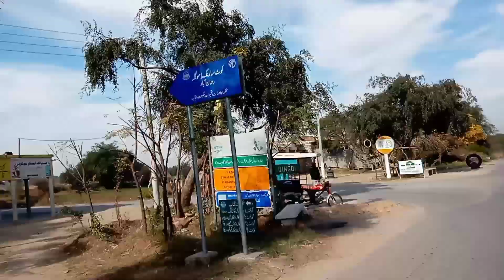My vlogs in kotsarang panjabe Nice vlogs videos kotsarang || کوٹ سارنگ Tvچینل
My New vlogs in kotsarang panjabe loog Nice vlogs videos
کوٹ سارنگ کی بہت ہی پیاری ویڈیو آپ
 کوٹ سارنگ Tvچینل پر ہی دیکھ سکتے ہیں
kotsarang
kotsarang vlogs videos in Pakistan panjabe

Now video is kotsarang vlogs Man City
Best vlogging videos

Jungeale Suar ka shikar kaise kiya jata hai/suar ka shikar/ how to henteng vlog video/Best henteng

soor Ka Shikar kaise karte hain/jungali suar ka shikar/How is a wild boar hunted?جنگلی سوار کا شکار

Jungali suar ka shikar/जंगली सुअर का शिकार कैसे किया जाता है/जंगली सुअर का शिकार कैसे किया जाता है